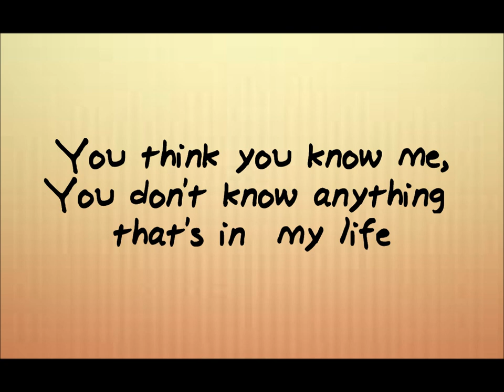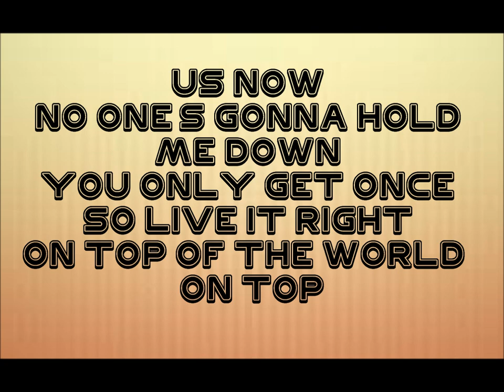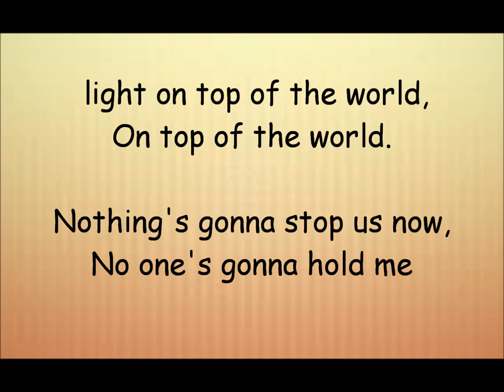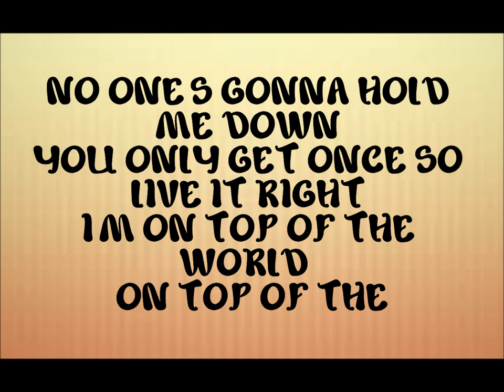The Dead Rabbitts - On Top Of The World (Ft Monte Money) {Lyrics}